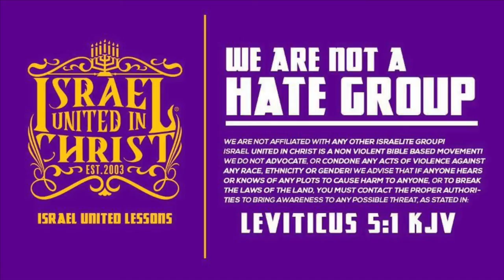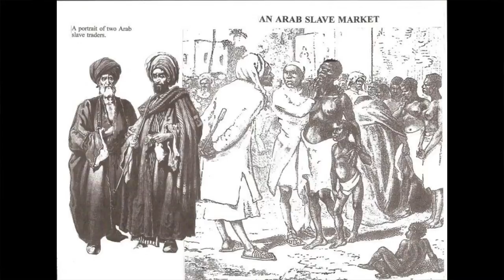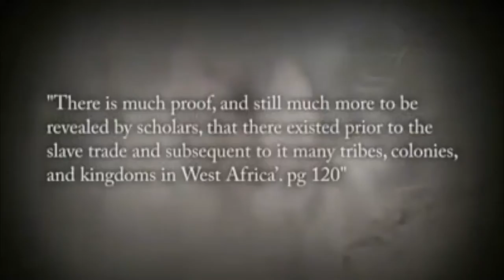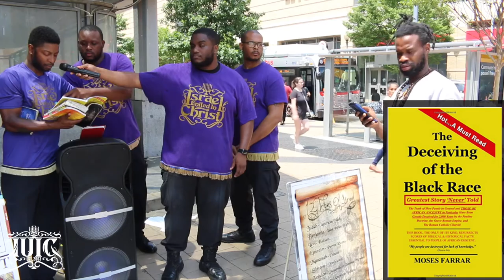The Israelites: You Are Not African! The Africans & Arabs Sold The Israelites To The Europeans